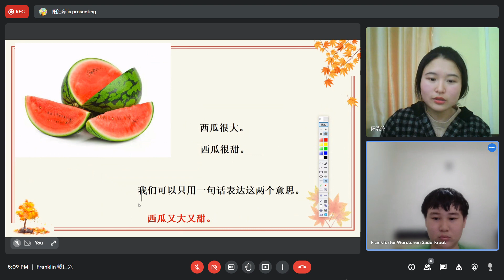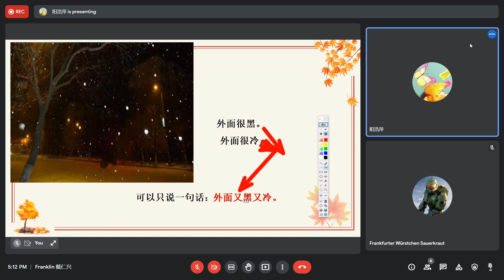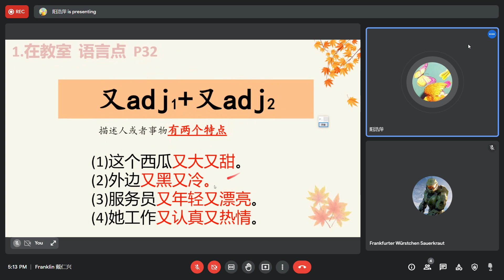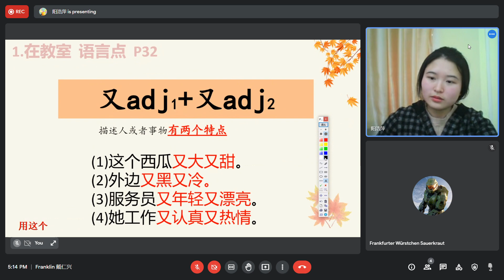Meet Franklin 戴仁兴 Google Chrome 2022 03 09 17 07 50